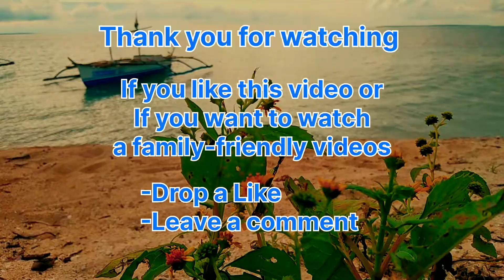Sunset Beach | Cinematic Nature Video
Sunset Beach | Mobilephone Cinematic Short Video

If you like this video or if you want to watch a family-friendly videos..

Keep safe always and think positive